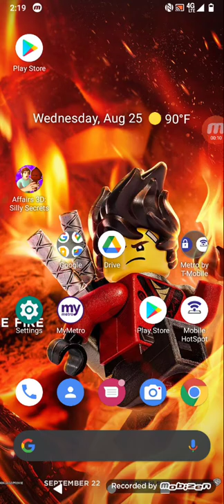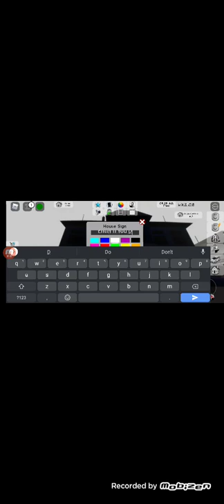Playing as Ghost And Robing Houses